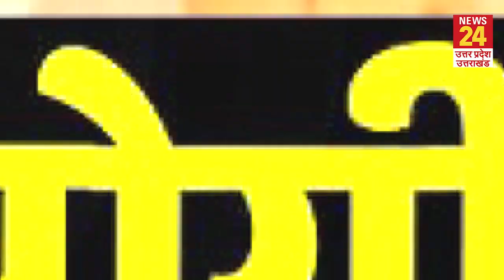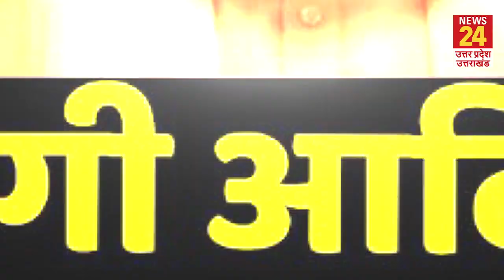Yogi ने किसके लिए कहा- अपनी गर्दन काटकर तश्तरी में पेश कर दूं तो भी वह मुझे कोसेगा ही | UP Election